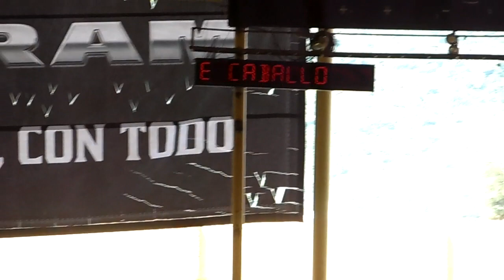Gustavo Villeda Campeón del Caladero Abierto Millonario 2013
Gustavo Villeda Montando El Canelito